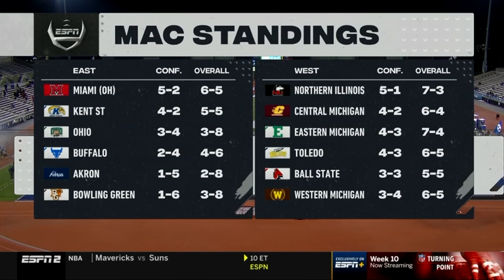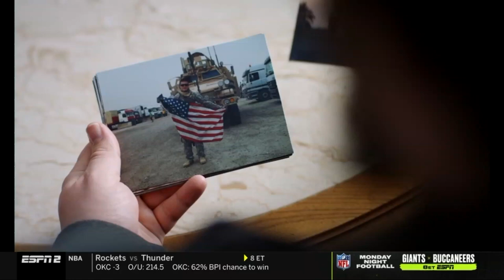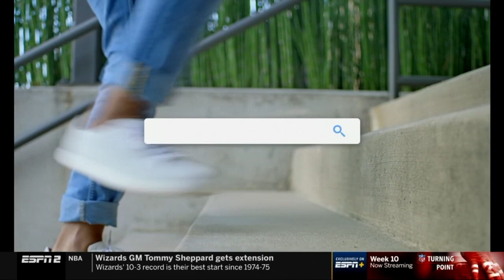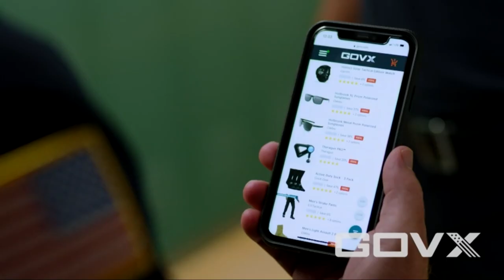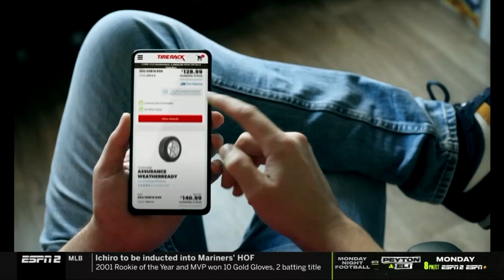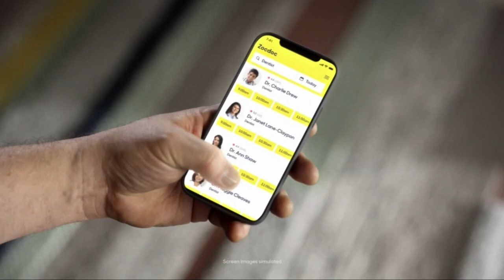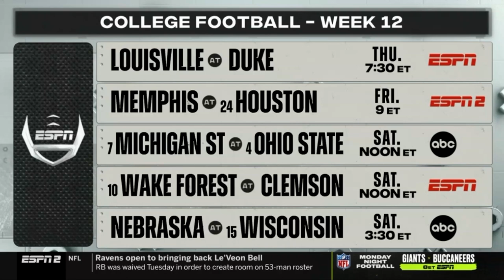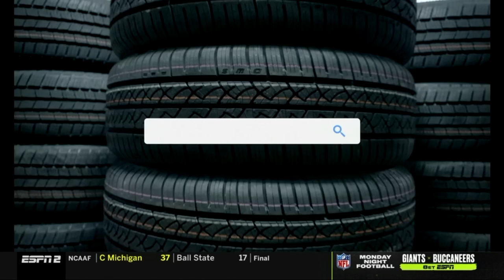Northern Illinois Huskies @ Buffalo Bulls - Nov. 17, 2021 - MAC West Clincher, Bay Bay